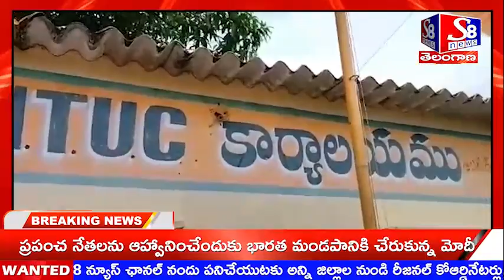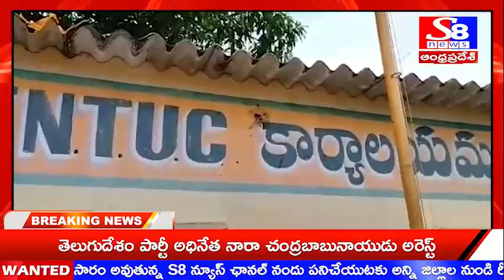మంచిర్యాల జిల్లా....బెల్లంపల్లి లో చంద్రబాబు అరెస్ట్ ను ఖండించిన టిడిపి నాయకులు